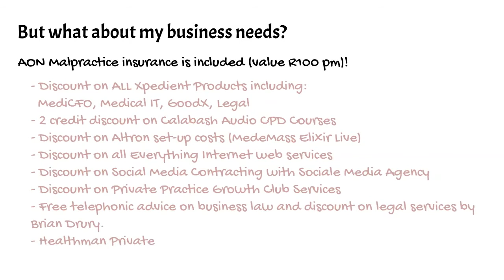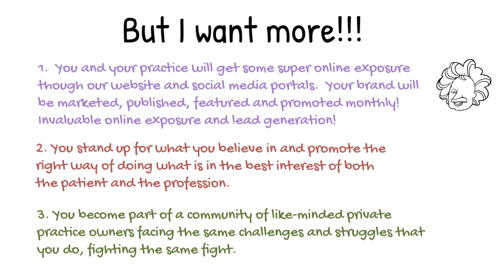APPF Benefits: Maths 101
In this lesson entitled Maths 101, we explore the possible financial benefits of joining APPF.  Although this is by far and by no means not the only or the main benefit of belonging to APPF, it is important to understand that APPF aims to make life easier for its members as business owners.